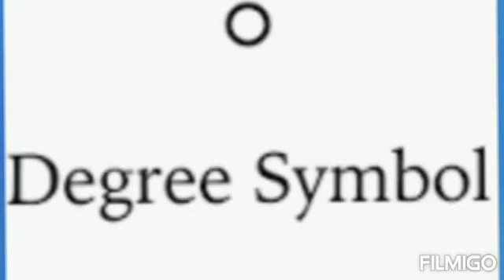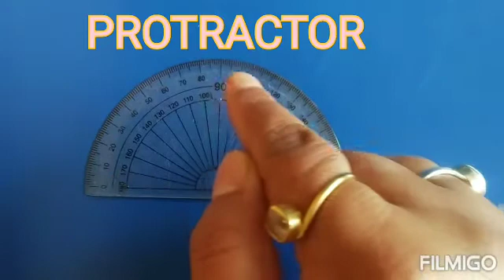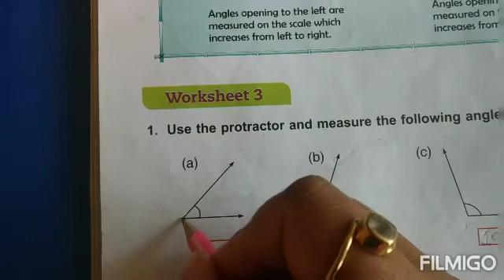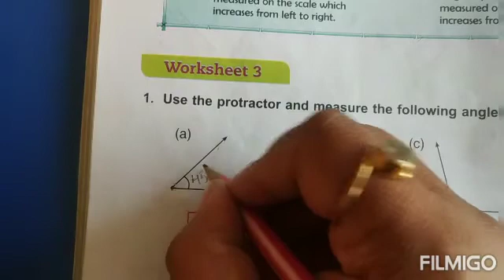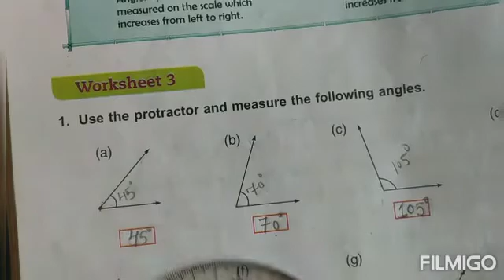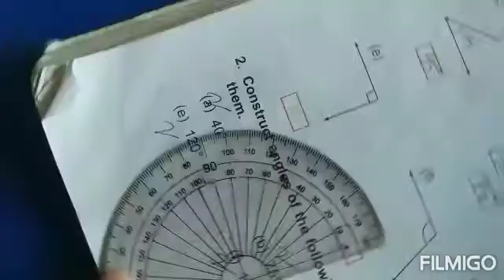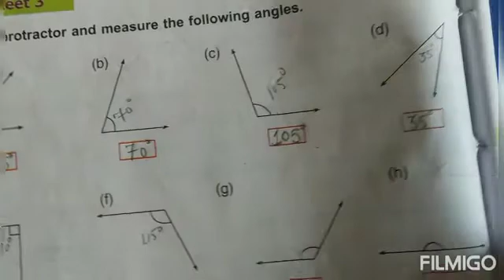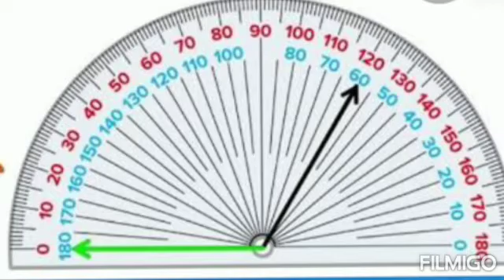Measurement of angles (Class 4)